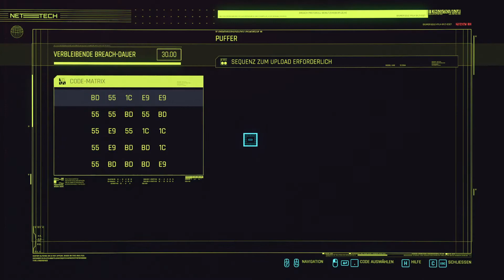Cyberpunk 2077 [13] - Der Coup (Deutsch/German/OmU) - Let's Play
Let's Play Cyberpunk 2077 Episode 13
Deutsch / German (OV mit deutschen Untertiteln und Texten)

Bei einem Job kann so einiges schiefgehen, aber was Jackie und V passiert, war wirklich nicht vorherzusehen.